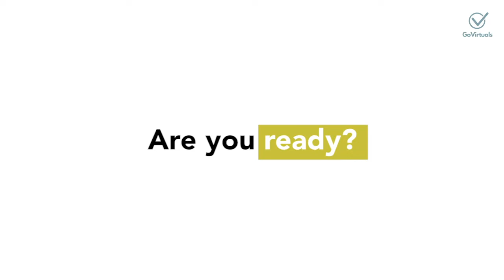Being Location Independent with Cheruby | GoVirtuals by DSV Digital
Meet Cheruby, the Chief Operations Officer of DSV Digital Management Corporation, and GoVirtuals.

Cheruby shares some of her work-from-home tips as she mentioned that during this uncertainty, it is important to have quality time with your family and friends and the importance of work and life balance as you work remotely.

It is true that us in DSV, we are more than an employee, we are a family. Cheruby, as one of the best employees that we have, we are more than grateful that you were able to share some of the work-from-home tips that are useful to all of us who are working remotely.